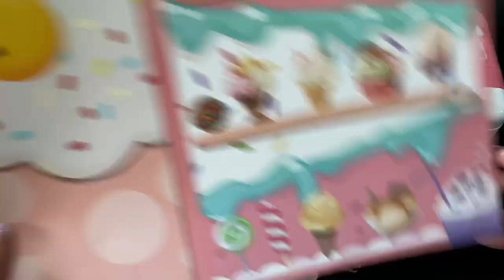8 MINUTES SATISFYING WITH UNBOXING MINI ICE CREAM SHOP PLAY SET TOY REVIEW VIDEO | ASMR NO MUSIC